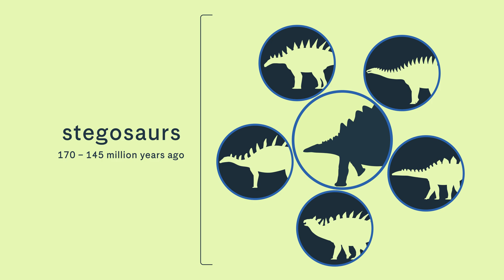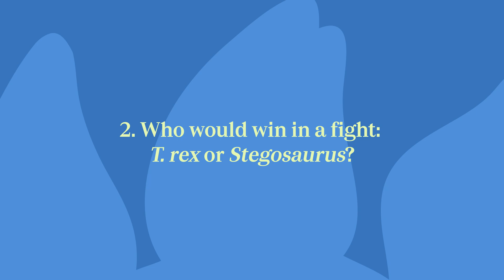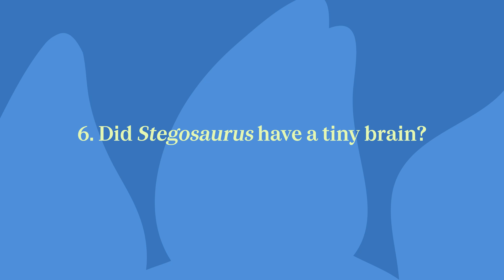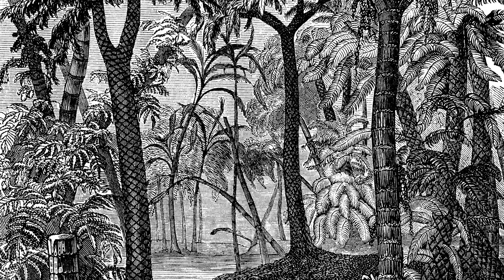11 Questions About Stegosaurus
Stegosaurus, the giant plated dinosaur of the late Jurassic, is the favorite dinosaur of many people. But that doesn’t mean we don’t have questions–for example, is its brain REALLY that tiny? And what were those huge plates for anyway? Learn more about Stegosaurus and its fellow stegosaurs as paleontologist Roger Benson explains what we’ve learned from fossils like the recently discovered Apex—the most complete Stegosaurus ever found. These specimens can give us clues into the dinosaurs’ diet, lifespan, size, and natural history.

00:20 - What kind of dinosaur is Stegosaurus?
01:03 - Who would win in a fight: T. rex or Stegosaurus?
01:35 - Were Stegosaurus's plates used for defense?
02:55 - Could Stegosaurus attack other dinosaurs with its tail?
03:16 - Did stegosaurs travel in herds?
03:39 - Did Stegosaurus have a tiny brain?
04:31 - What does a Stegosaurus egg look like?
04:47 - Did Stegosaurus have feathers?
05:13 - What color was Stegosaurus?
05:29 - What did Stegosaurus eat?
06:01 - How long did Stegosaurus live?

Apex and its associated scientific research and educational activations are made possible by Kenneth C. Griffin and Griffin Catalyst.